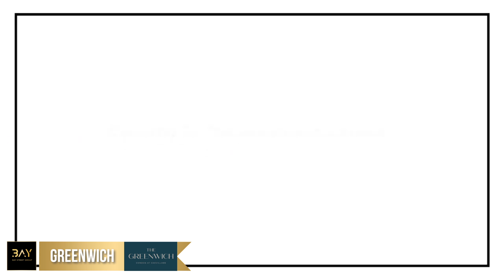The Greenwich Condos